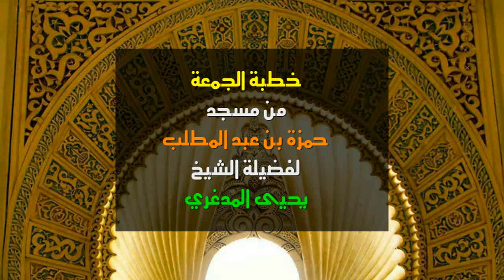خطبة الجمعة || الابتلاء في حياة يوسف عليه السلام (5) الشيخ يحيى المدغري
الشيخ يحيى بن محمد المدغري